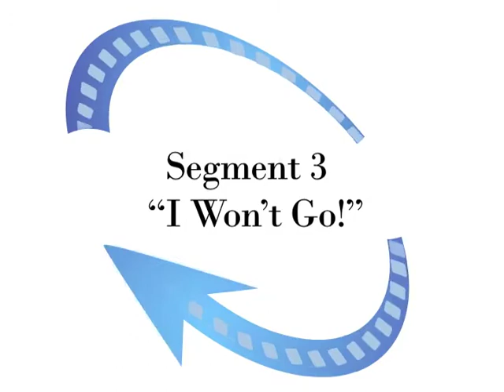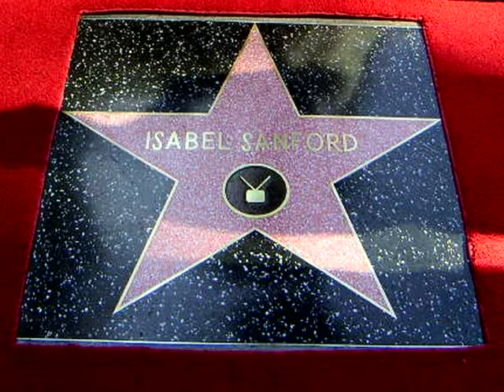"You want me to do WHAT?!?" - Leaving "All in the Family" for the risk of the unknown ...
Isabel Sanford found tremendous success in "All in the Family." Her role of Louise "Weezy" Jefferson was one of the most popular, one of the most likable, characters on television. But when the opportunity came along to play that character in a series of her own, she wasn't so quick so jump at the chance to be a series lead. Isabel talks about what helped her make up her mind in this 1992 interview with Brad Lemack.